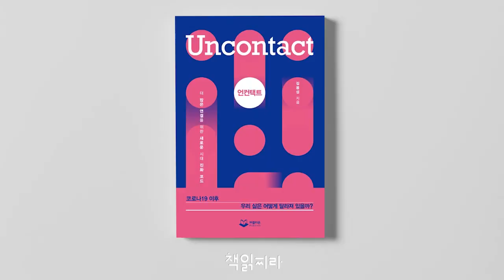코로나 기간동안 사람들은 섹스를 덜했을까?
책 『언컨택트』 를 읽어보았습니다